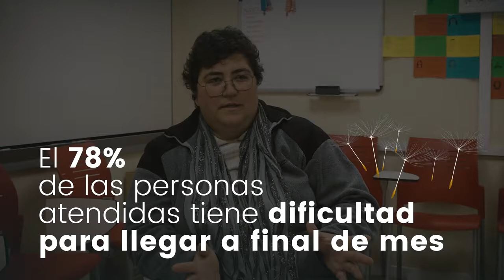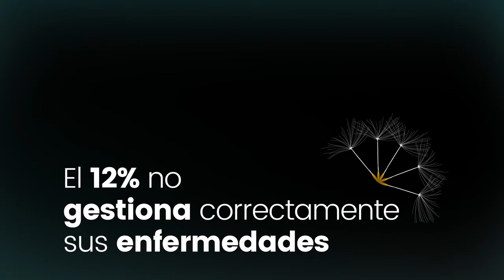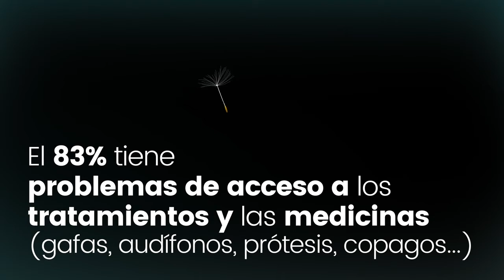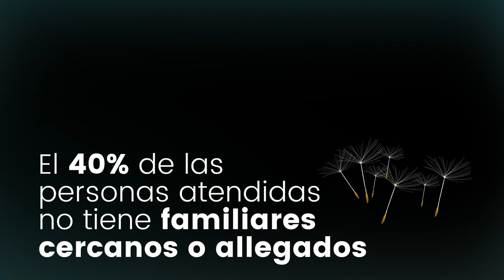Cruz Roja Vulnerabilidad